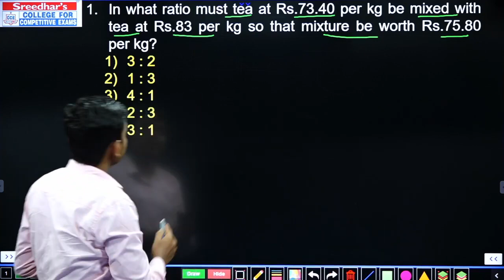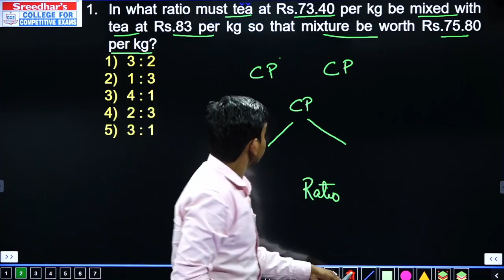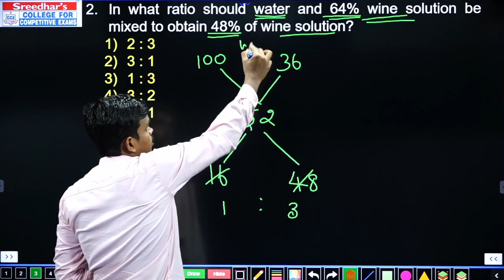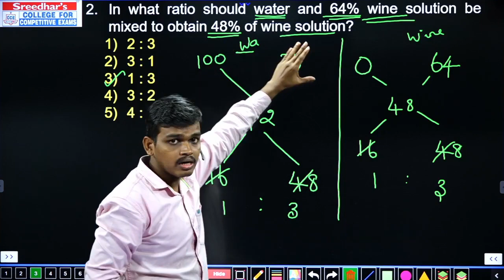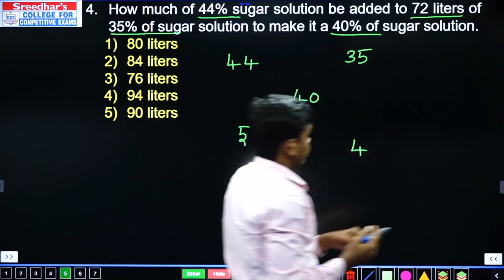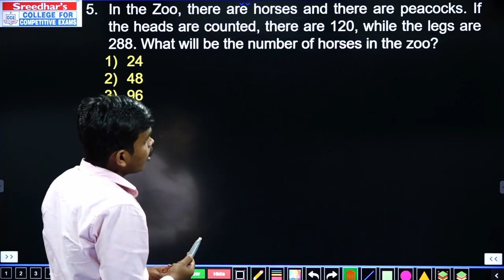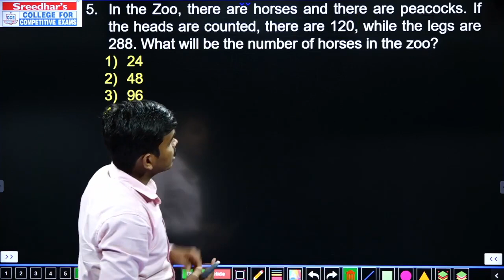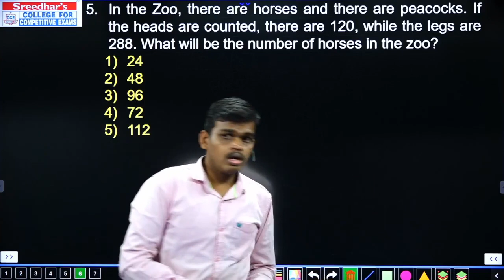MIXTURE AND ALLIGATION | Quantitative Aptitude Tricks and Shortcuts in Tamil | Sreedharscce Tmail